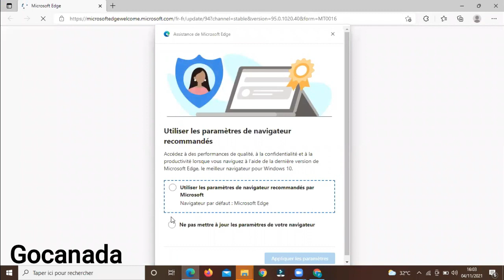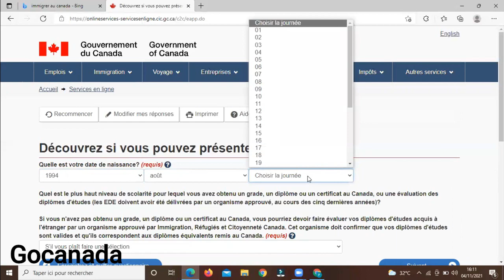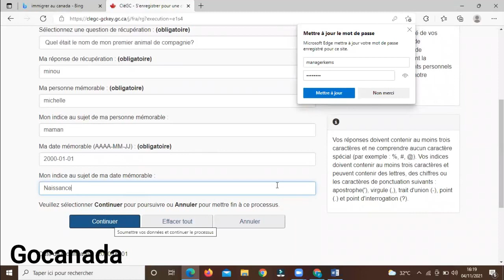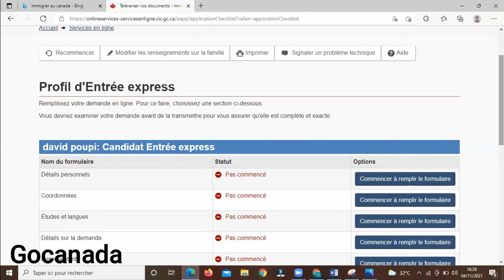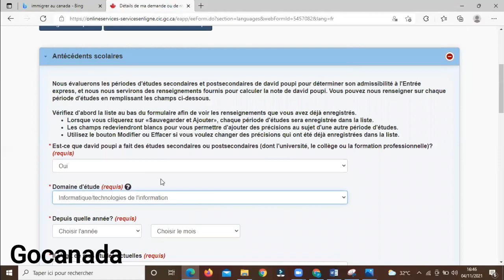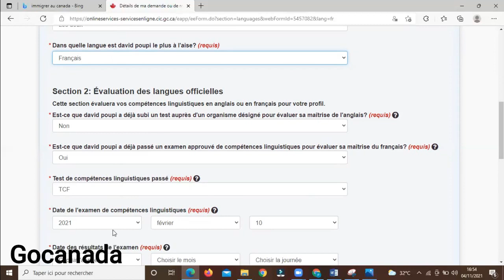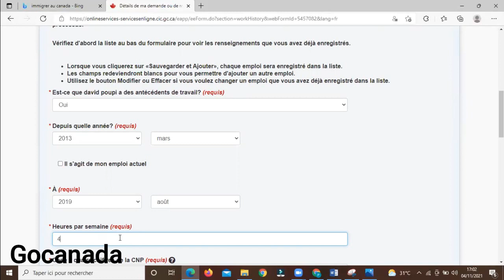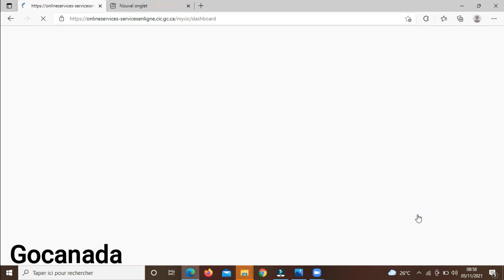comment créer un profil entrée express de A-Z en 2022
Dans cette vidéo vous trouverez toutes les étapes pour créer son profil entrée express.